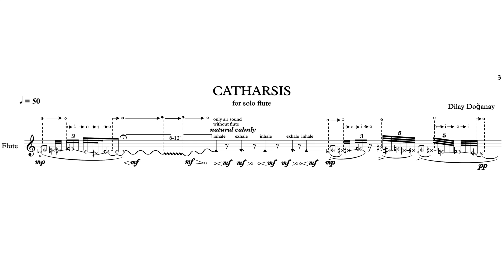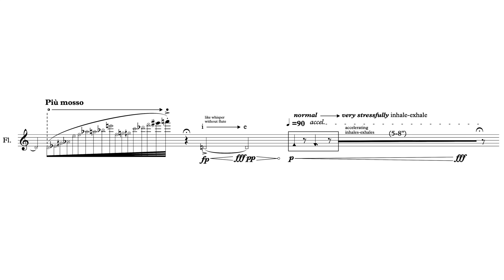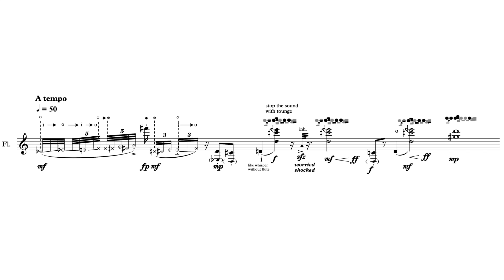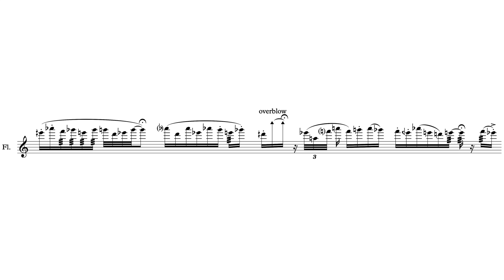Dilay Doganay — Catharsis [w/ score]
performed by Cem Önertürk
Catharsis by Dilay Doganay (2019)

uploaded with permission from Dilay Doganay on behalf of Cem Önertürk

00:00 Catharsis
04:57 Performance Notes

follow us for new videos and news!